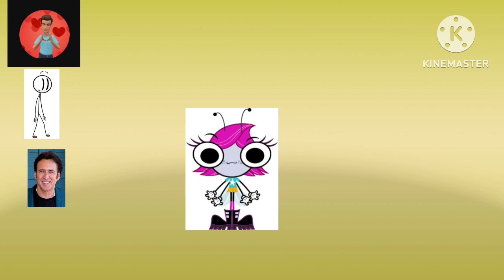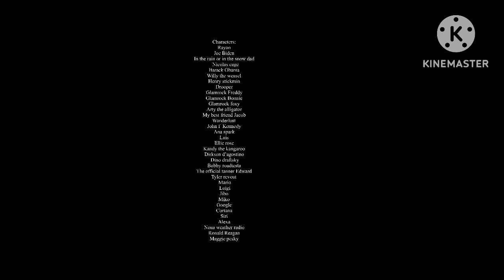The buzz on Maggie movie ( 2023) full movie